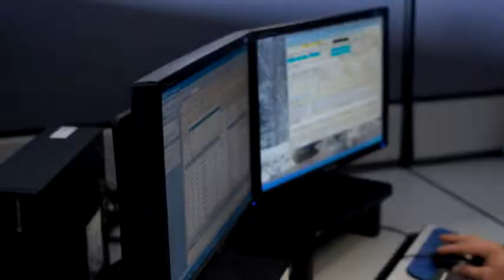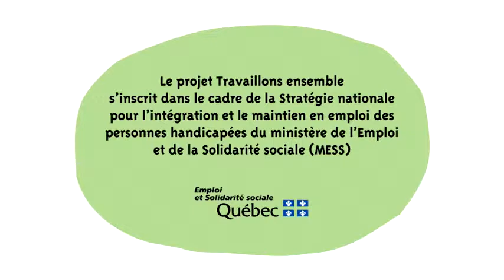Luc , technicien - Maintien en emploi